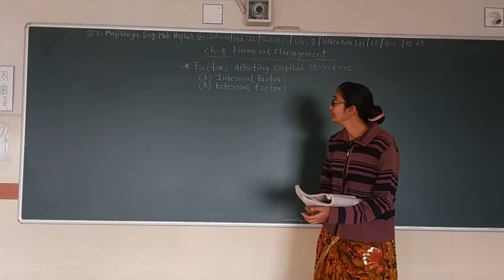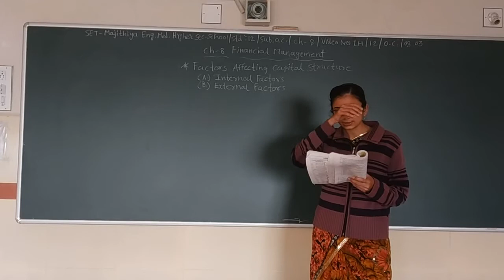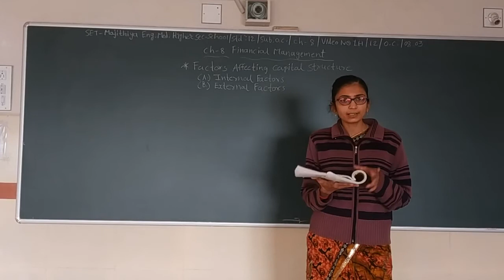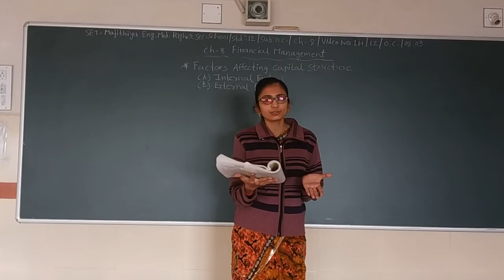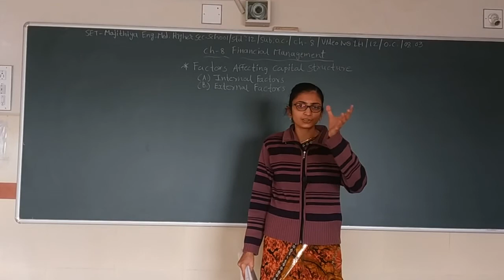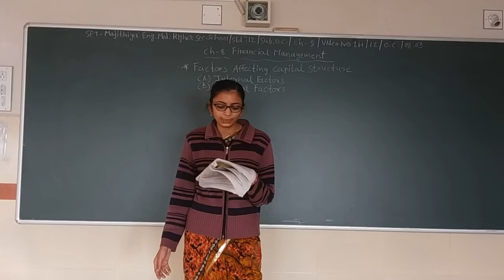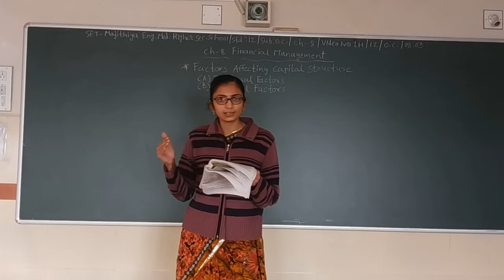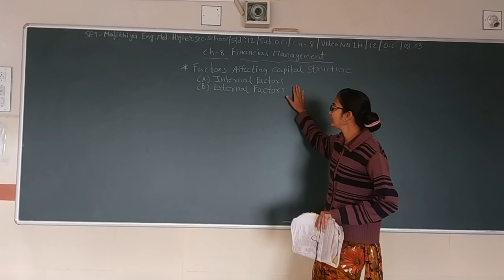SET - LH/12/OC/08.03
SET - MAJITHIA ENG. MED. HIGHER SEC. SCHOOL - STD. – 12 – SUBJECT  - OC – CHAPTER - 08.03